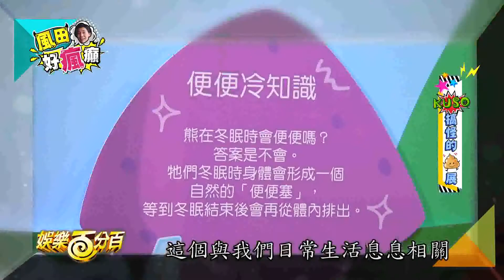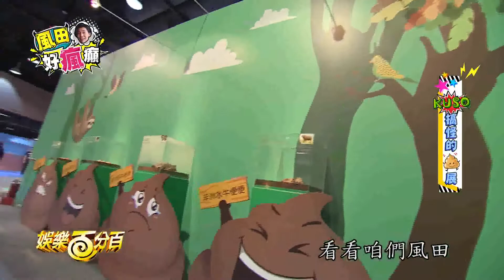170411 娛樂百分百「風田好瘋癲」(SpeXial-風田)